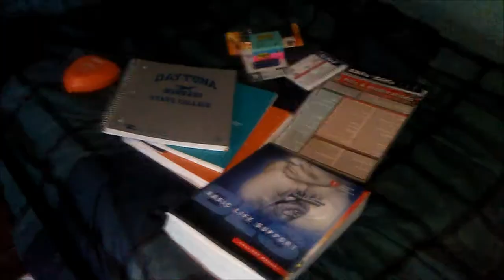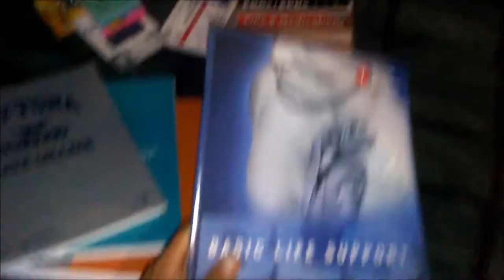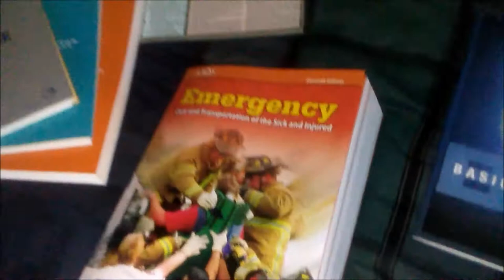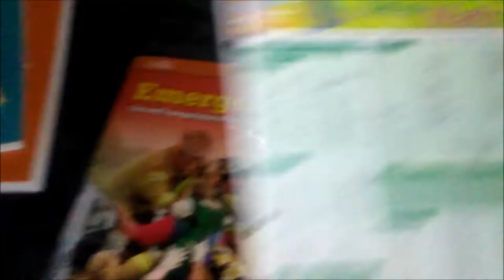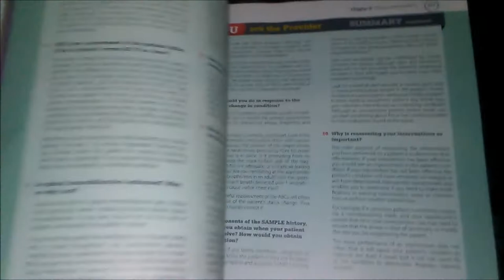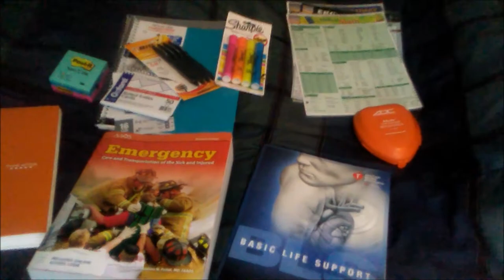I Finally Got My Books!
I got my books for the EMT Academy today! Tomorrow (Tuesday) is the first day of classes! Wish me luck!